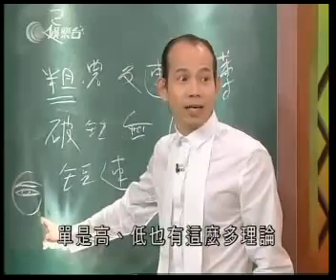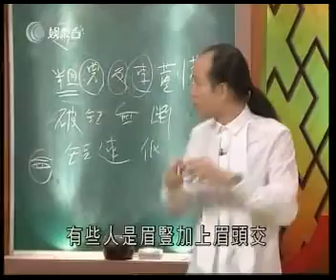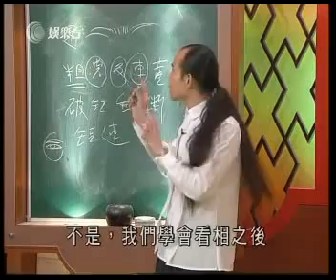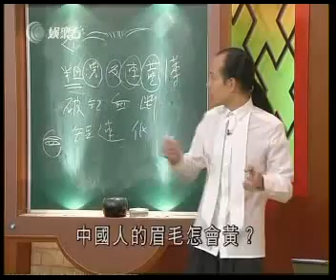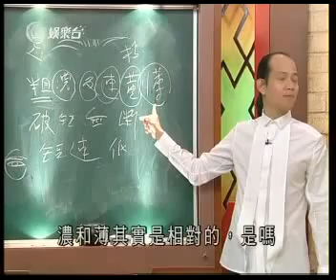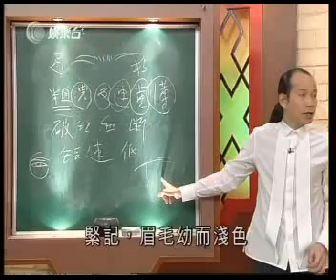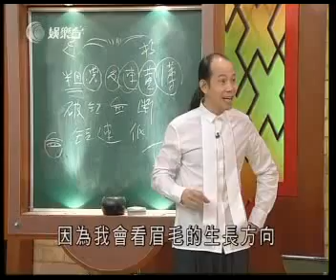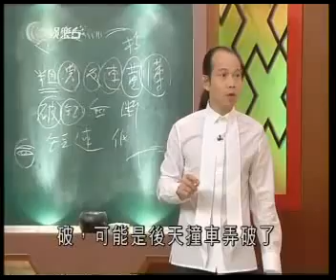Master So Intensive - Face Ep 11 Part 2